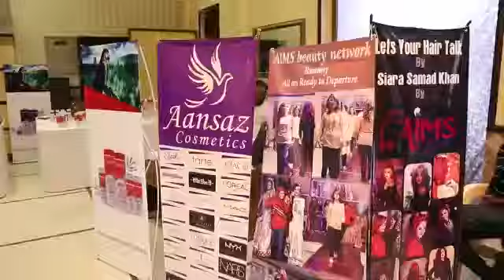Cut colour and hair botox